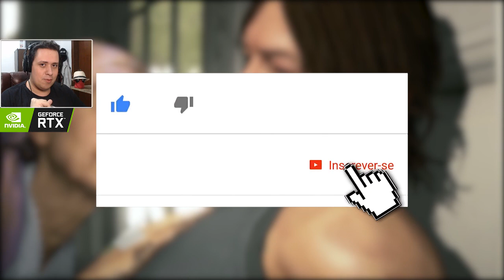DEATH STRANDING REALMENTE VALE A PENA? KOJIMA ACERTOU? [ANÁLISE]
Recebemos de forma bastante antecipado esta grande obra da lenda Hideo Kojima e vocês conferem nossa análise COMPLETA de Death Stranding. O jogo surpreende e entrega uma história ambiciosa e intrigante.

Nosso PC Gamer:
SSD: TeamGroup T-Force Delta 500gb
VGA: NVIDIA GeForce RTX 2060
Fonte: Corsair TX850 W
Proc: Intel Core i7 4790k 4.0Ghz